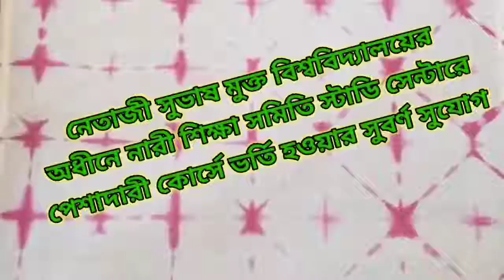কোচবিহারে মদপ্য ছেলের হাতে বাবা খুন, মা- বৌদি সহ তিন আহত হয়ে চিকিৎসাধীন